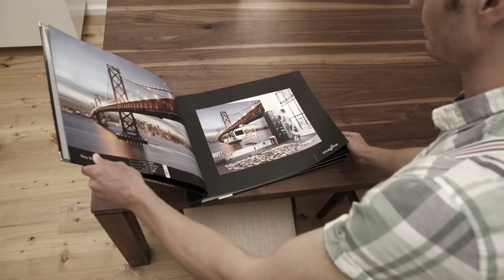Fototapete Komar - Lepljenje tapet še nikoli ni bilo lažje